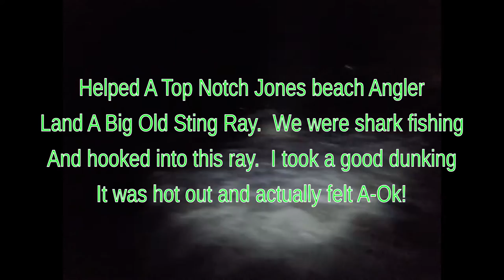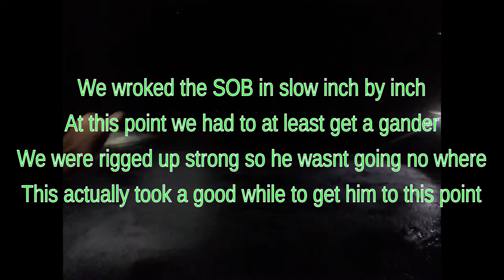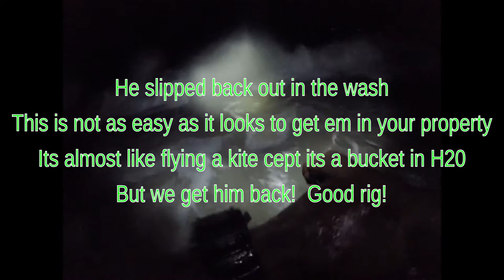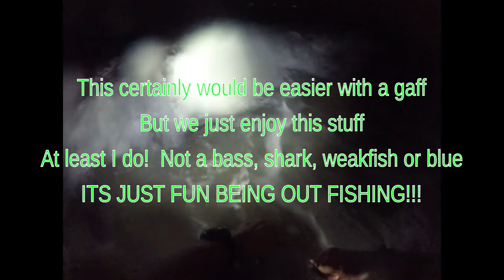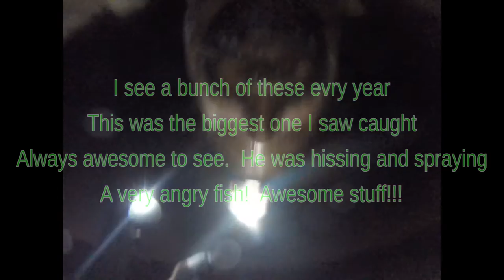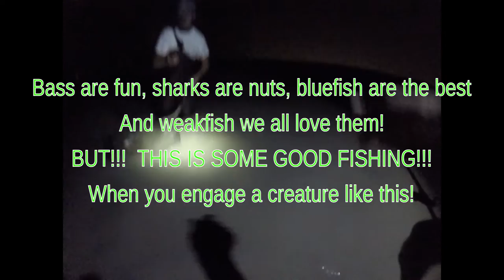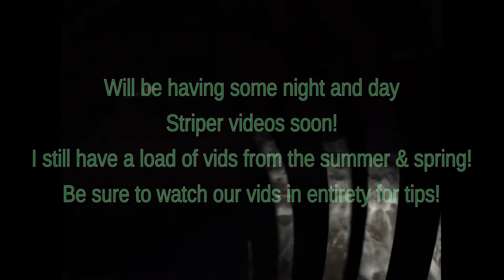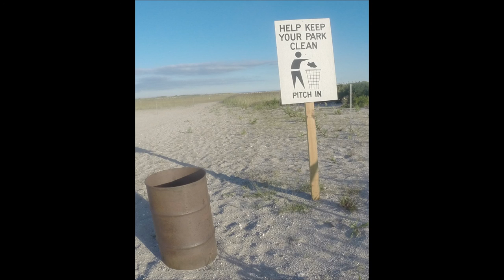Wrangling BIG OLD Sting Ray DEEP Summer Bait Fishing - BASS R HERE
Helped one of the finer anglers in the area help land a big old sting ray in late August while summer fishing for blue fish and sharks.  There is a quick bass note some where inside about the current stripped bass angling I hope that helps some of you bass fishing folks but remember fishing is fishing and a lots of its is wishing (at least for me.)  We were fishing for sharks and these rays this year been running after they hit rather then hugging, so we were not sure what it was.  This sting ray ran till he came butt close then decided to hit bottom so I help wrangle him in.  It was the biggest sting ray I seen this year here and an awesome fish.  I got close and watched him spout water and hissed he was truly angry as I looked him in the eye, not disturbed but angry I could see it!  A noble beast the least caught by one of the finest anglers i know.  I took a dunking but I had holes in my summer waders anyway so it did not matter.  This is true raw fishing at its finest, forget the bass, forget the blues, forget the weakfish and leave that wimpy light fly tackle at home... MAYBE SHARKS ARE BETTER!  BUT THIS IS FISHING!!!  Thanks as always for watching and hope you enjoyed the video as much as we did making it!